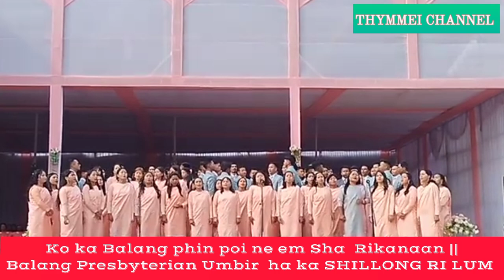KO KA BALANG PHAN POI NE EM SHA RI KANAAN || Ka Balang Presbyterian Umbir // composed SF MYLLIEM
pynum  mynsiem ka Choir Balang Presbyterian Umbir ha ka Jingiaseng paitbah ka Shillong Ri-Lum presbytery ha ka 18 " Ko  ka Balang phan poi ne em sha Ri Kanaan "

@Composed by SF. MYLLIEM